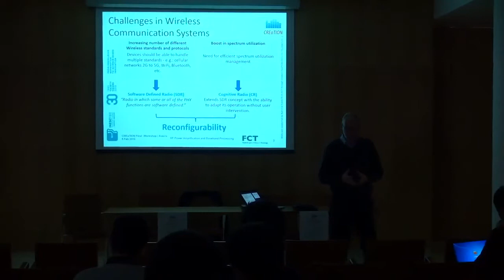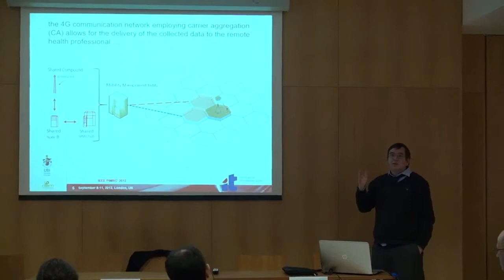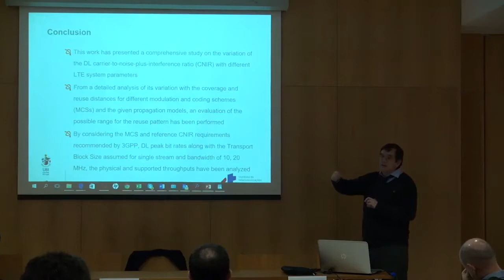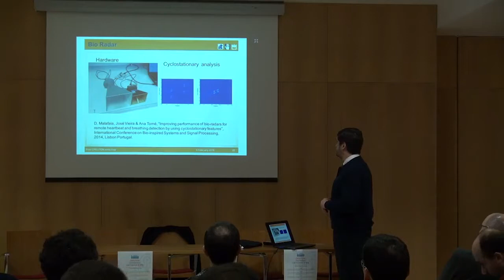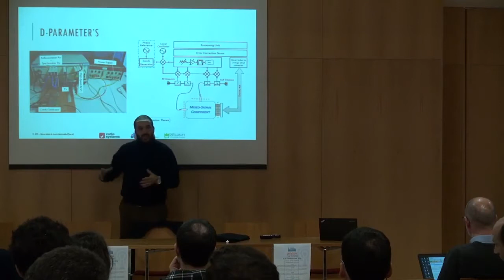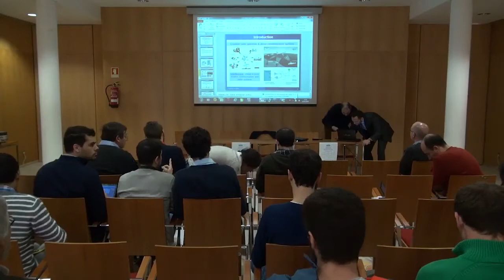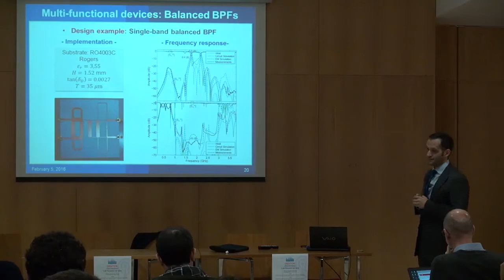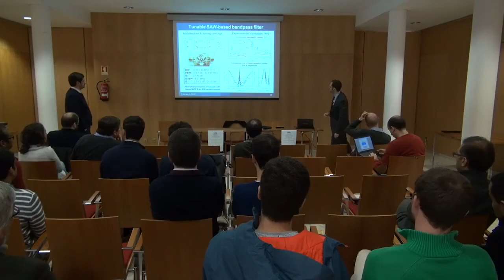Projeto CREaTION Talks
Partner Talks